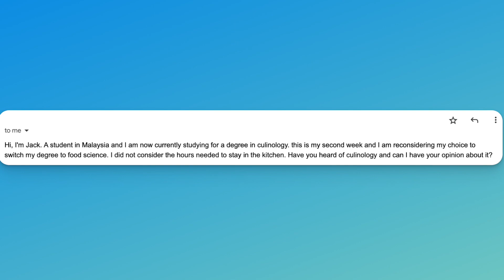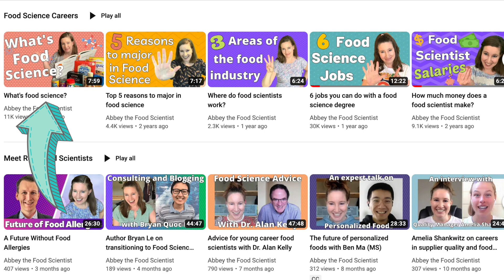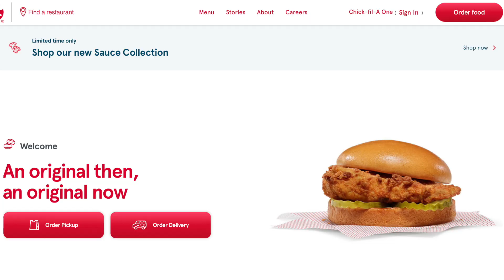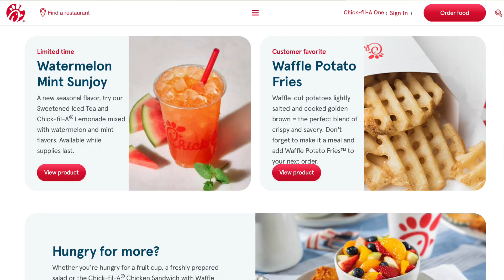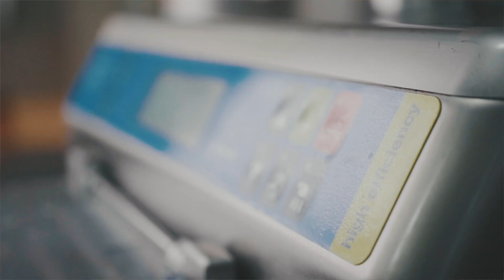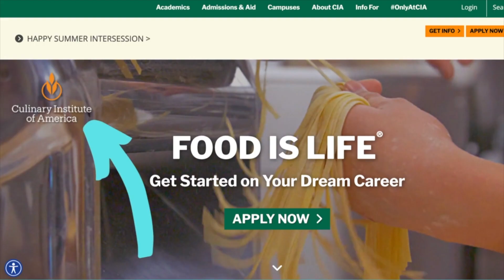How to Blend Your Love for Cooking and Food Science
I've received so many messages and emails from people looking to combine their love of baking or cooking with a stable science job.

And luckily, there are some good options!

0:00 Introduction
2:20 Jobs that combine culinary + food science
2:40 Tasks and responsibilities
3:28 Daily life
5:58 Degrees and certificates
6:36 Organizations to join

Here’s some links to help you find degrees that lead to these jobs: